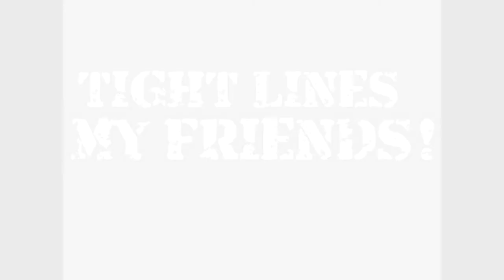CRUSH IT Fishing! Our first video!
Anna and Brandon out catching a lot of different species on Ohio, Indiana, Kentucky, and Tennessee lakes!